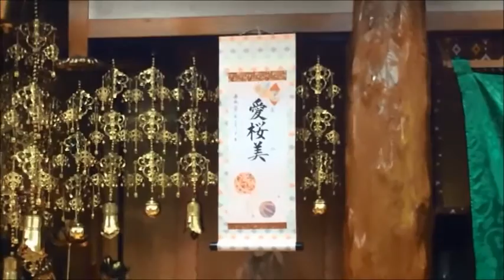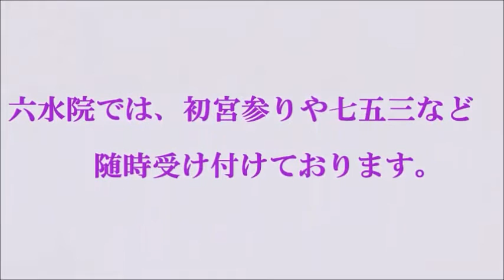六水院 初宮参り 下 愛桜美・下 隆基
初宮参りとは、赤ちゃんが無事に生誕1か月目を迎えた事を産土神に感謝して報告する行事である。
初宮詣でともいう。